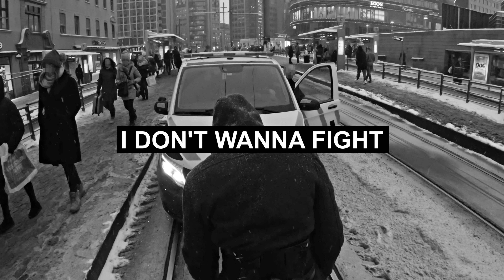shiey - why you afraid (Official Lyrics)